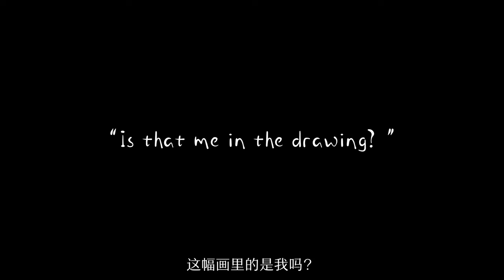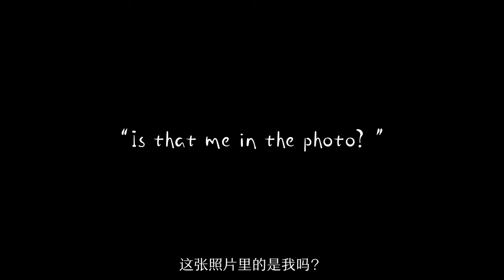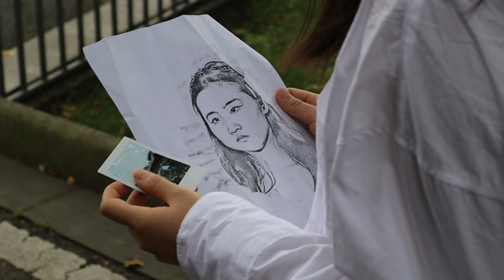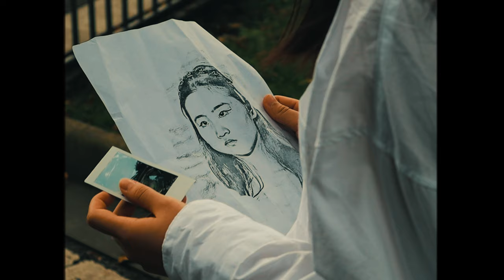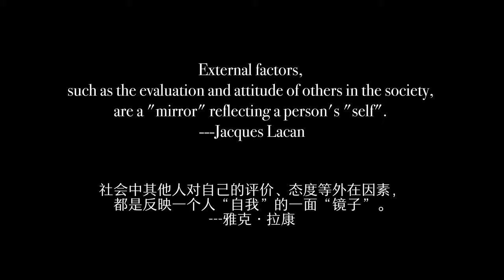Microfilm: Where Me?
Who am I? My parents told me what should I do, my teachers asked me to achieve the standards that they gave to me, my friends told me what am I like. For most of the past time, I never see myself, others gave me many labels and I already don’t know who am I. Maybe I have secretly hidden some hopes under my heart, expecting the candles to give me a gleam of light in shadows of the lost. So I keep running, encounter all kinds of "myself", from the painter's portrait, from the traveler's photo paper, from the mirror which the workers are carrying. It was long before I saw myself again, in the constant labels of others. I want to find myself.